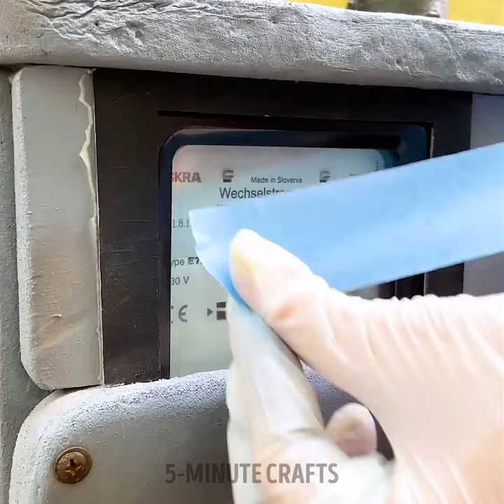Awesome Ways to Paint Walls And Beautiful Street Art Ideas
TIMESTAMPS:
00:01 Masterpiece on the wall
03:30 Creative ways to paint walls
05:42 How to draw on the wall with a chalk
09:07 Fantastic street art
13:14 Creative mural ideas